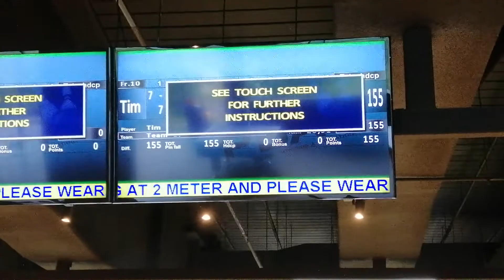Game 1 Score: 155 NEW BOWLING ALLEY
Brand New QubicaAMF Bowling Alley by Khatib SuperBowl.

Game 1
Score: 155
2 Lanes Competition Mode
Khatib SuperBowl
Lanes 7 & 8
Oiling: 45ft Medium Oil Pattern
Date: 15/8/20
AMF

Stay Safe, Please Wear A Mask When Going Out. Be Cooperative & Fight The Virus!

Enjoy thy Video, Thank You &
Have A Great & Awesome Day!